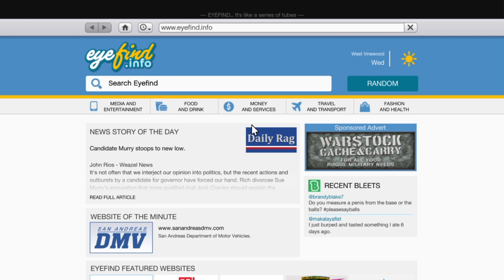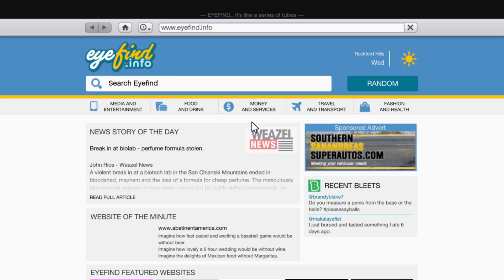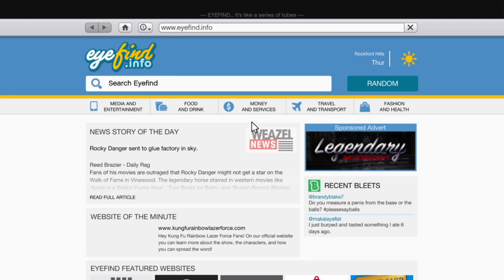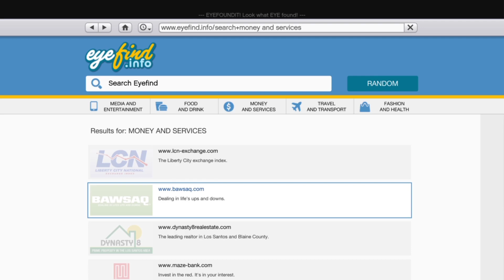GTA 5 Million $ Stock Glitch bean machine stock glitch Make Millions of $ in few minutes(story mode)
By Elflexibo
**MY PSN - dhruv jain (black cat)

GTA 5 Stock Glitch for unlimited money

*GTA 5 - Hit "LIKE"! :D
Want more GTA 5 STUFFF?

- ELFLEXIBO

Dhruv--